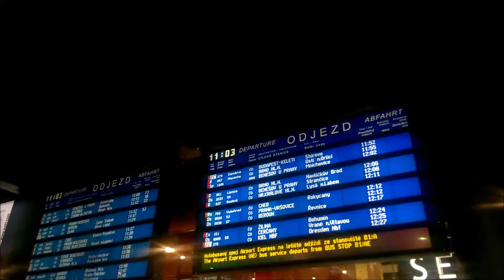[#140] EC279 Danubius, Praha hl.n.